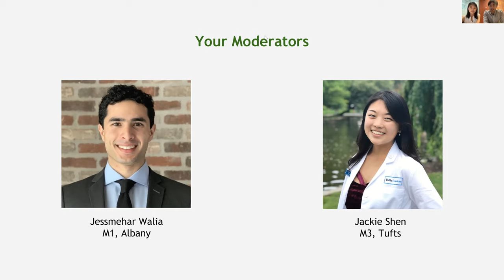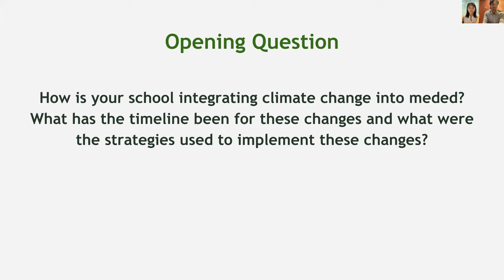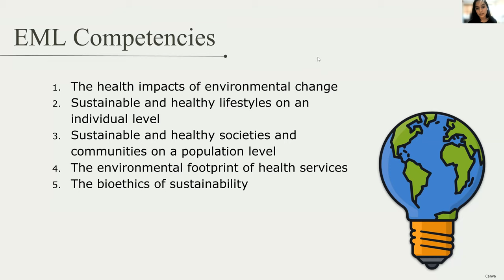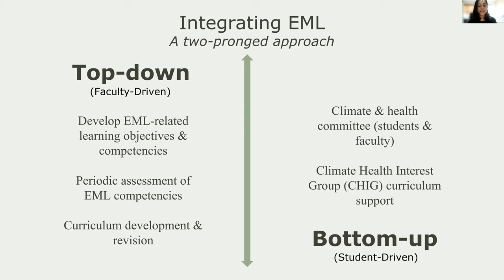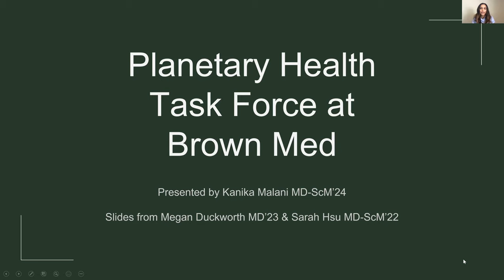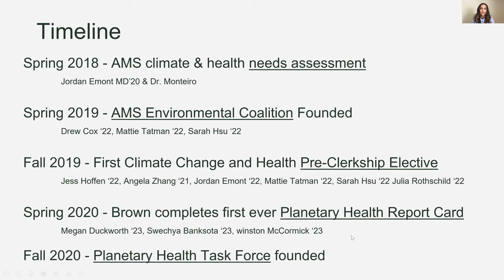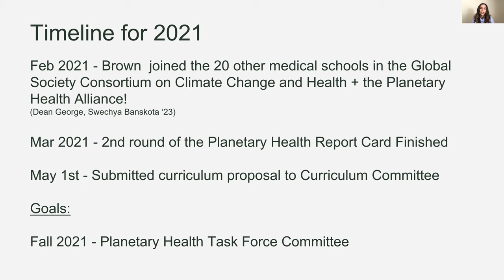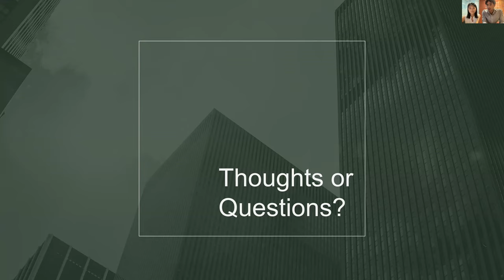Climate in Medical Education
Join this panel of students from Medical Students for a Sustainable Future to learn about efforts to incorporate climate health into institutions preclinical and clinical curricula.